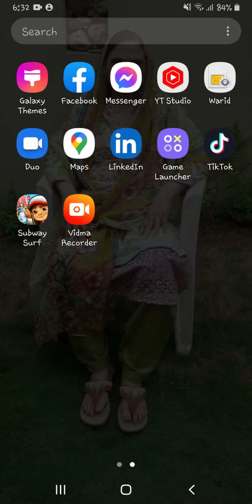I won ludo